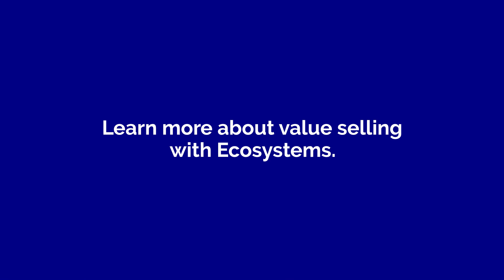Brent's Breakdown - Ep 32 // A Frame-Making Website